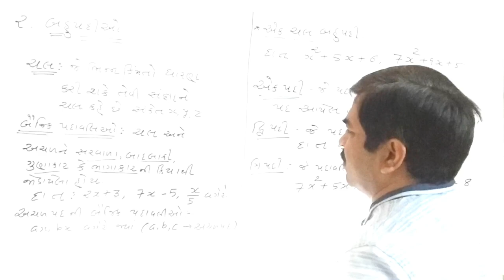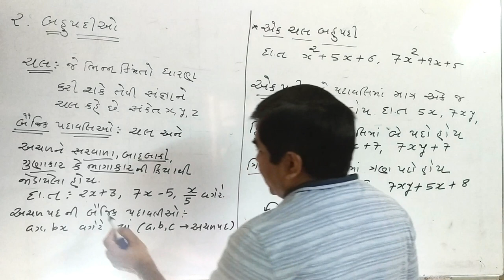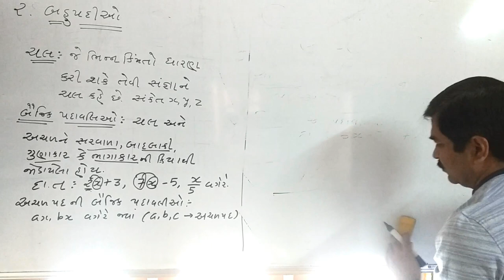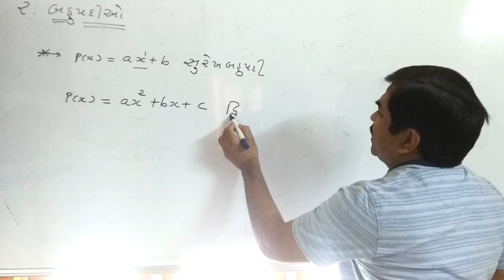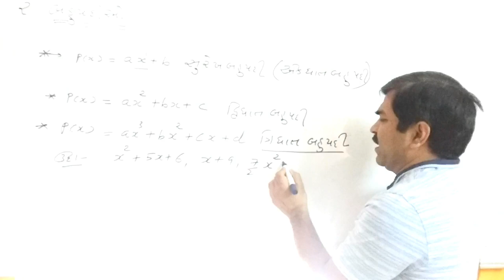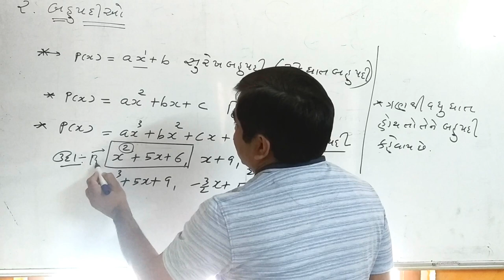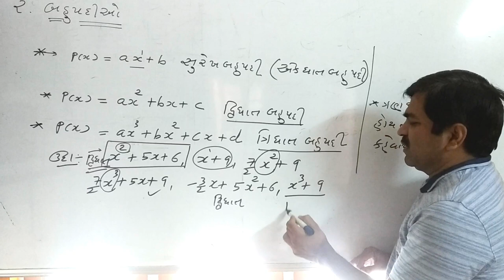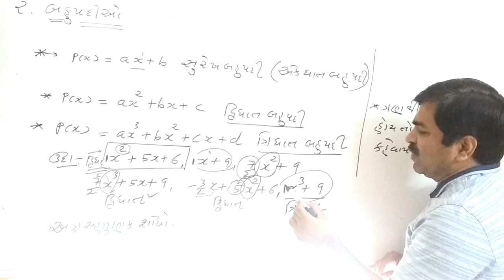CLASS 9 POLYNOMIAL GUJARATI MEDIUM